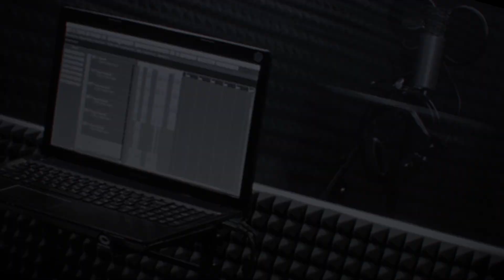La La Land [The Fools Who Dream] русский кавер от NotADub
Оригинальный трек:
Emma Stone — Audition (The Fools Who Dream)

Работа над видео: tenshich

Релиз подготовлен при поддержке студии «Петербургский дубляж».

Поддержи нас!

MP3 DOWNLOAD

(Ранний доступ)

ТЕКСТ ПЕСНИ

...Прыг, без оглядки,
Чтоб в Сене к мечте поплыть.
Вода ледяная,
Но после, больная,
Хотела прыжок повторить.

Ради людей мечты,
С виду таких простых.
Ради живых сердец
В мире, где Бог - свинец.

Она уместила
Волшебною силой
Рассвета лучи в себе.
Жила в упоенье,
Ушла в озарение -
И свет свой оставила мне.

Сказала:
Капля безумства - вот ключ,
Чтоб яркий ворвался к вам луч,
Открыл пути любые,
Все могут пройти их!

Так смело дерзайте, играйте, страдайте,
Рисуйте, рифмуйте вы власть!
Всё ради глупцов с мечтой,
Что нарушают строй!
Ради святых сердец,
Чей бег прервал свинец.

Вот я опять рядом с ней
У Сены, где падает снег.
Она, улыбаясь,
Готова, я знаю,
К прыжку.